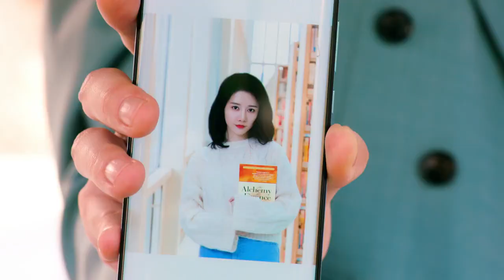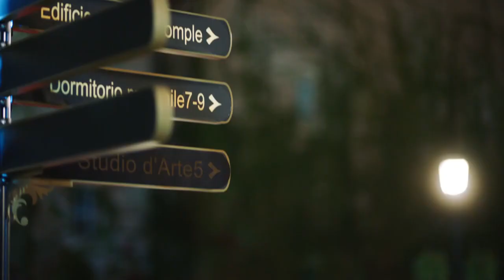落魄小畫師跟富家千金竟長得完全一樣，兩人身份互換，能否獲得想要的幸福！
导演：初的见
主演：李墨之、樊治欣、李奕臻、常喆宽、李欣燃、王旭东、邱鼎杰、李之繁
集数：24

剧情简介：
一场惊险绑架案，使沈漫宁意外相遇了自己的“二重身”庄心妍，而心妍的迅速死亡让身负秘密、强大神秘的严星呈以“未婚夫”的身份迫使沈漫宁开启了她的“第二重人生”。沈漫宁被严星呈裹携着步入庄家巨变的旋涡，两人从生死敌对，到携手步步惊心，克尽时艰终于稳住了差点崩离的庄家。严星呈也终于找到了17年前一桩秘密往事的惊人真相….最终，17年前的悬案真相大白，两人领悟了真爱与家族的温暖力量。严星呈和沈漫宁携手，以爱出发，开始了新的人生。